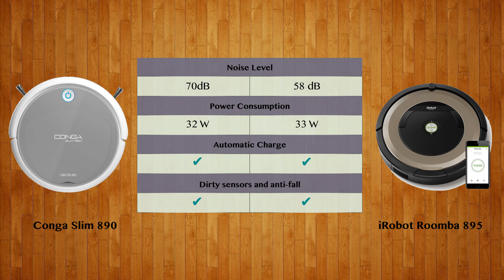Conga Slim 890 vs iRobot Roomba 895 - Robot Vacuum Comparison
Watch the Robot Vacuum comparison of Conga Slim 890 and iRobot Roomba 895